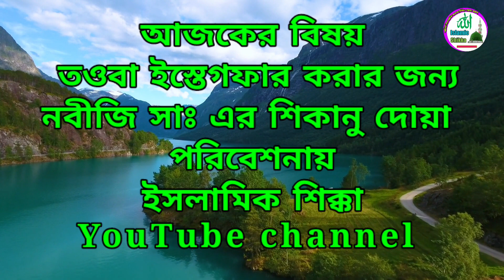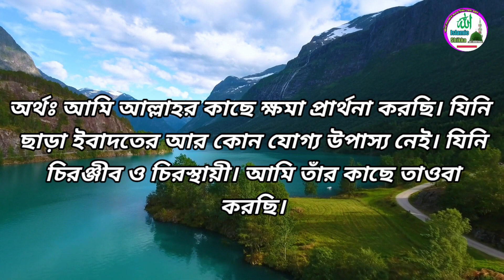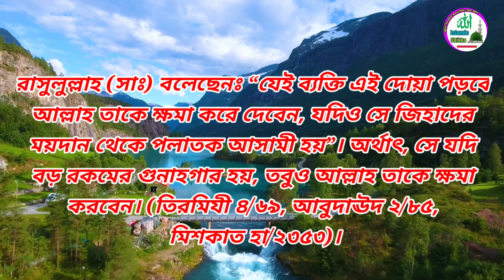তাওবা ও ইস্তেগফারের জন্য শ্রেষ্ঠ দোয়া বাংলা অর্থসহ | তাওবা করার দোয়া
তাওবা ও ইস্তেগফারের জন্য শ্রেষ্ঠ দোয়া বাংলা অর্থসহ | তাওবা করার দোয়া | @Islamic shikka | আমাদের এই চ্যানেল এ সর্বপ্রকার ইসলামিক দুয়া, ইসলামিক ওজিফা, নামায শিক্ষা, ইসলামিক গজল, ইসলামিক সংগীত প্রতিদিন আপলোড করা হয় | আশা করি সাবস্ক্রাইব করে পাশে থাকবেন দন্যবাদ 🤲🤲🤲🤲